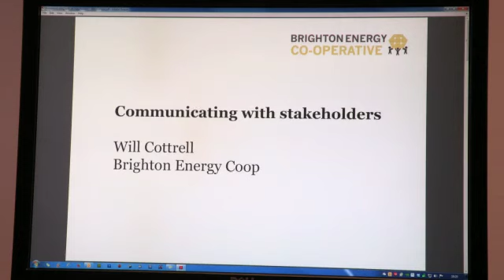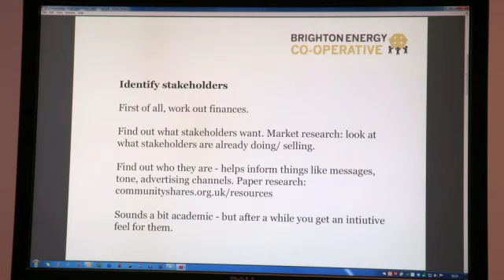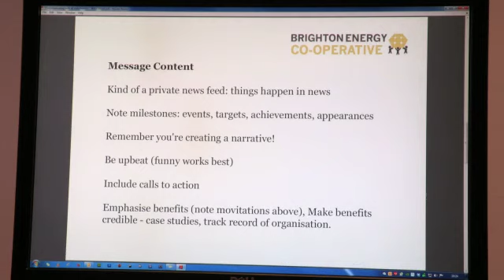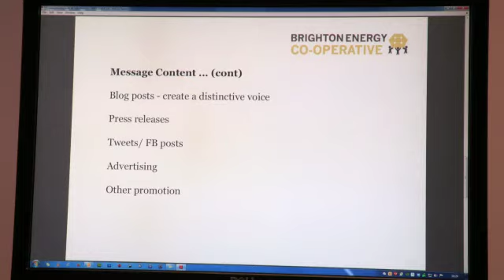Brighton Energy Coop's Will Cottrell - ideas for marketing your community energy project